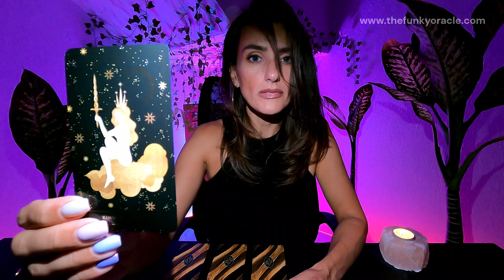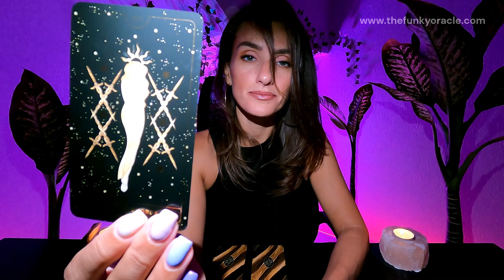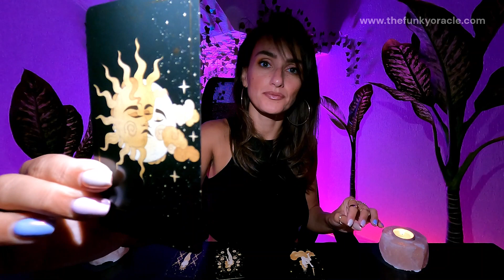STEINBOCK: Kopf hoch bessere Zeiten in Sicht! Level Up - deine krasseste Transformation!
dein *persönliches Audio zur Re-Programmierung* deiner persönlichen unterbewussten Codes hier bestellen

Folge meinem neuen Channel für pure Lebenskraft   @erwachenderjungfrautarot

Timeline
Intro: 0:00
Audio bestellen 0:17
Liebe 0:55
Gesundheit 11:14
Geld 20:43
Karriere 22:59